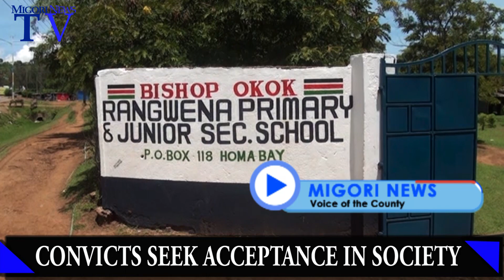Kenyans Should Accept Convicts Back In Society After Serving Jail Term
By MN Reporter

Kenyans have been urged to accept back convicts after serving their jail terms.